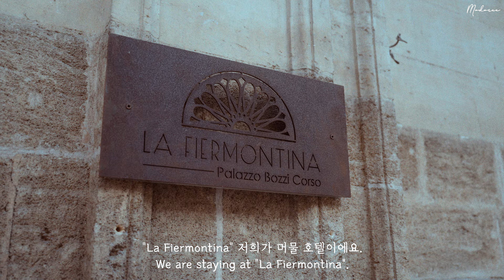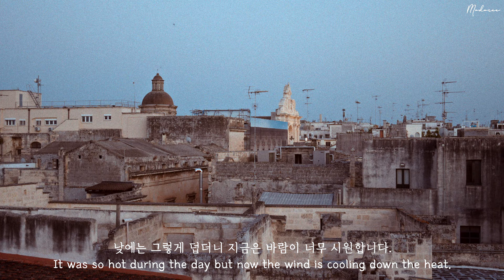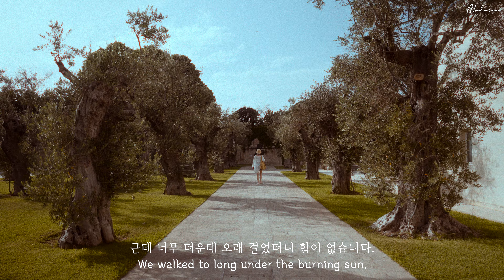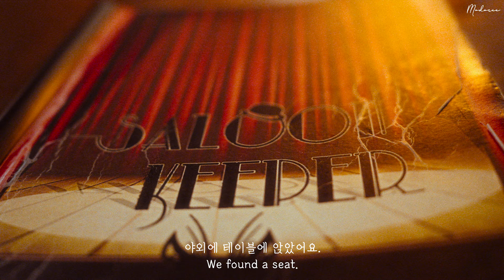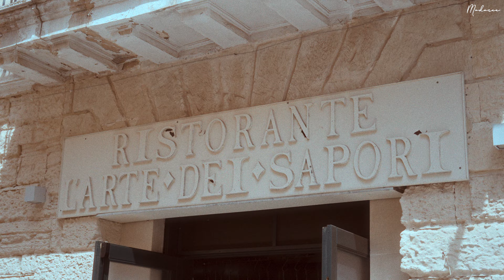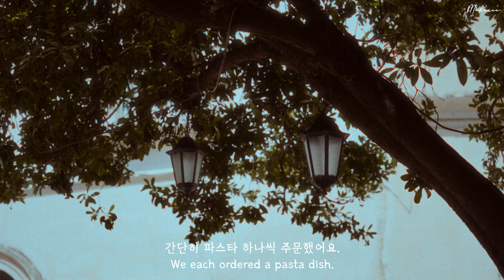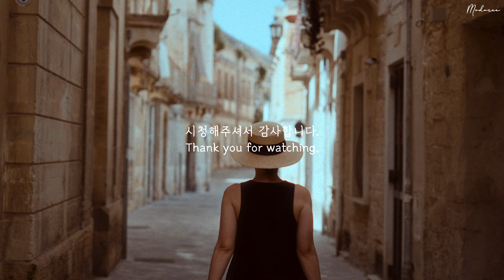4K, PUGLIA, LECCE, SOUTHERN ITALY TRAVEL VLOG(3), 풀리아 레체 이탈리아 남부 여행, EP.36